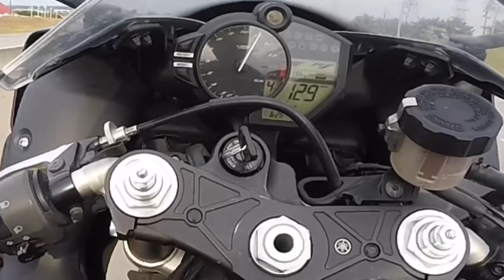Standby...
Preview for  in my headset 5